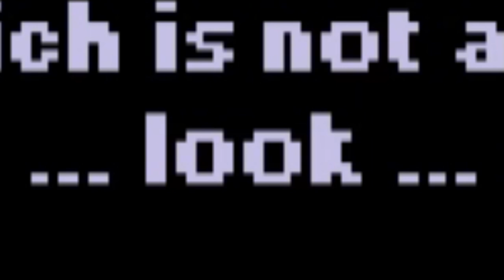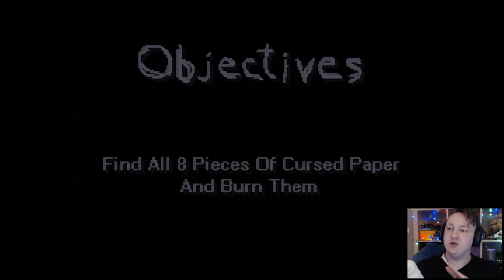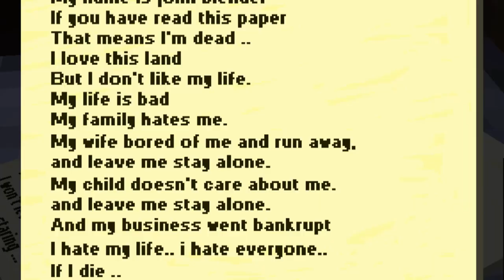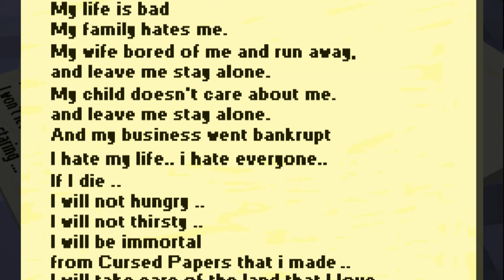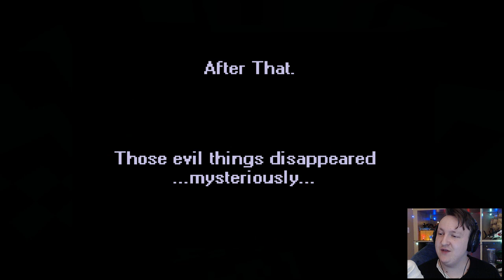BLENDERMAN (Minecraft Horror Map) Blender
⛔️WARNING: Video contains scary themes and jumpscares that might give nightmares to young children! 13+ advised!

∘∘∘∘∘∘∘∘∘∘∘∘∘∘∘∘∘-Credits-∘∘∘∘∘∘∘∘∘∘∘∘∘∘∘∘∘∘

'Happy Victory'

'REACH'

(By JackboneGamerTV)

△⚪✕◻ Game on!